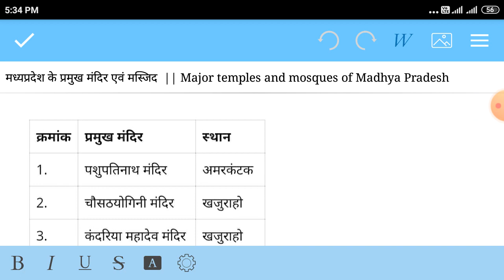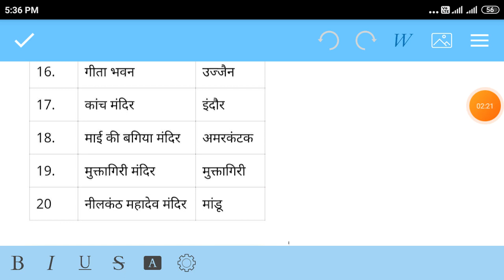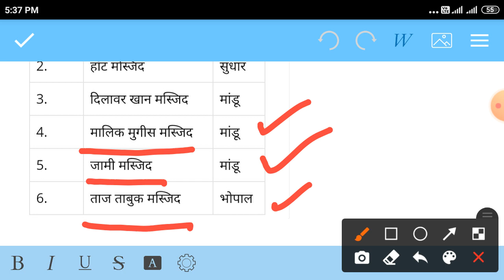मध्यप्रदेश के प्रमुख मंदिर एवं मस्जिद || Major Temples & Mosques of Madhya Pradesh || MPPSC ||VYAPAM